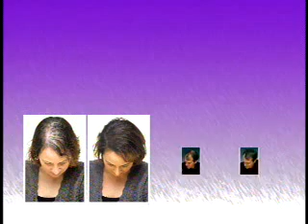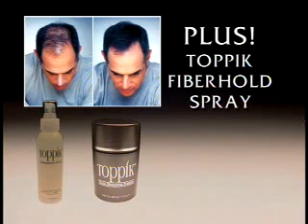Current Toppik TV Ad